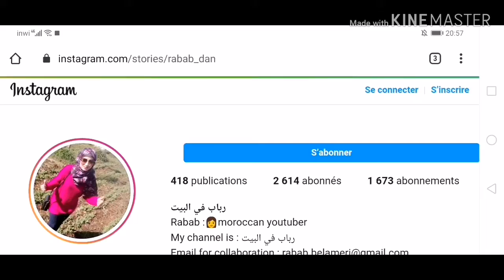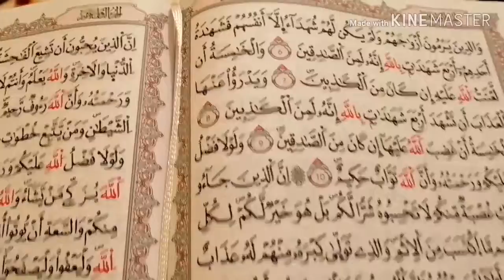الروتين لي كيخليني فرحانة من صباح حتى الصحور/فطائر روعة بشكل سفنج بلا تمارة/لحم مبخر بالخضر بنيييين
كبيداتي مرحبا بكم  وحدة بوحدة في فديو جديد أتمنى أن ينال إعجابكم إلى كنتي أول مرة تشوفي قناتي كنتمنى تشتاركي بالضغط على الزر الأحمر الإشتراك ومتنساوش تفعلو الجرس 🔔🔔🔔🔔🔔باش توصلو بأي جديد  أحبكم في الله كبيداتي إلى بغيتو القناة تكبر وتعطيكم كل ماهو جديد   دعموني ب لايكات وشاركو فيدوهاتي مع أصدقاءكم وأحبابكم فضلا وليس أمرا ⁦❤️⁩ إنتضرو فديو جديد روتينات ووصفات متنوعة ⁦❤️⁩

Mes réseau sociaux .